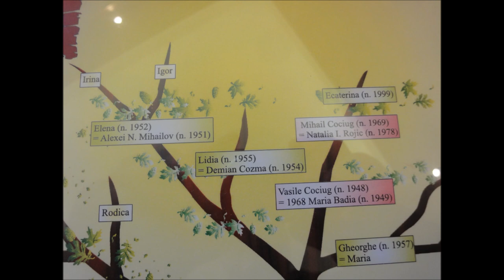MIhai si Marionela